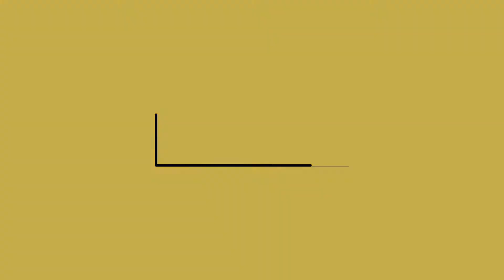Far Cry 3 Gameplay Walkthrough Part-11 : Bad Side Of Town